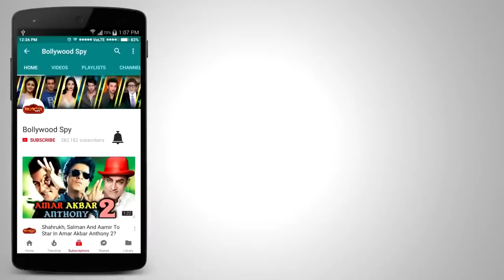Salman Khan के Tiger Zinda Hai Actor Najmeddin Reaction On 5 Year JAIL | Blackbuck Case